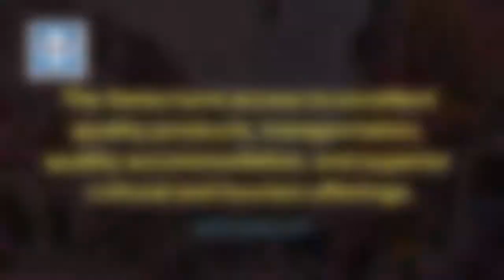Know about the Living Cost in Switzerland for International Student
How to Know about living cost of Switzerland
To know more about living cost and compare the living cost and
To apply for any course please register in our website. APPLYCOURSES has simplified the study abroad experience for student with course selection , admission, visa , accomodations etc. applycourses .